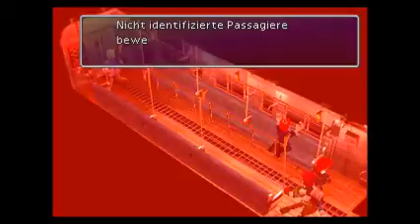Let's Play Final Fantasy VII - Part 3 - Mako-Reaktor Nr. 5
In diesem Part:
-Wir kaufen ein bisschen neue Ausrüstung
-Der Weg zu Sektor 5 wird durch die Shinra erschwert
-Zu dritt gehts im Reaktor weiter